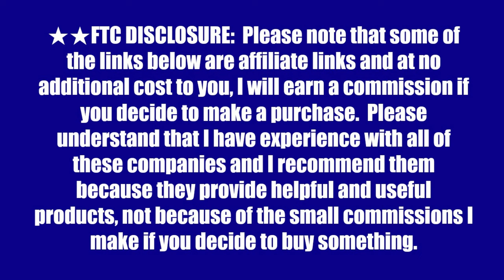Discover the Ancient Secret for Rapid Dark Spot Removal and Radiant Skin!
🎥 Video Title: Discover the Ancient Secret for Rapid Dark Spot Removal and Radiant Skin!

📝 Description:

Recipe for Turmeric Dark Spot Treatment:

Ingredients:

1/2 tablespoon of turmeric powder
1 tablespoon of apple cider vinegar
1 tablespoon of milk
Instructions:

Prepare the Mixture:

In a small bowl, combine 1/2 tablespoon of turmeric powder, 1 tablespoon of apple cider vinegar, and 1 tablespoon of milk.
Mix the ingredients well until you achieve a smooth paste-like consistency.
Application:

Wash your face thoroughly with a gentle cleanser and pat dry with a towel.
Using clean fingertips or a cosmetic brush, apply the turmeric mixture evenly to the areas with dark spots or all over the face if desired.
Massage and Leave On:

Gently massage the mixture into your skin using circular motions for about 1-2 minutes. Ensure all areas are covered.
Allow the mixture to sit on your skin for 15-20 minutes to allow the active ingredients to penetrate.
Rinse Off:

After the recommended time, rinse your face thoroughly with lukewarm water until all the mixture is removed.
Pat your skin dry with a clean towel.
Moisturize: EVENING PRIMROSE
Evening primrose oil is renowned for its skin-lightening properties, attributed to its rich content of gamma-linolenic acid (GLA) and antioxidants like vitamin E. GLA reduces inflammation, improving skin tone, while antioxidants prevent dark spots caused by environmental damage. The oil's moisturizing effect enhances skin radiance and hydration, promoting a brighter complexion. It also strengthens the skin barrier, reducing moisture loss and supporting collagen production for improved texture. While results vary, patch testing is advisable for sensitive skin.

Follow up with your favorite moisturizer to hydrate and nourish your skin.